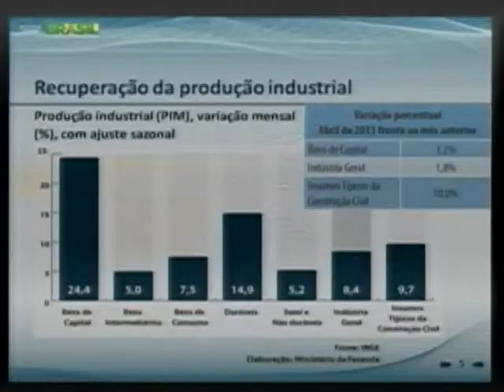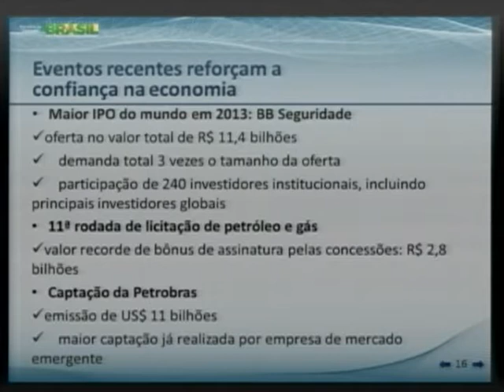Investimentos do PAC contribuem para economia brasileira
NBR NOTÍCIAS -- 10.06.13: Os investimentos do Programa de Aceleração do Crescimento ajudam a manter a economia brasileira em recuperação. O Produto Interno Bruto (PIB), a soma de todos os bens e serviços produzidos no país, vem apresentando crescimento desde o meio do ano passado na comparação com o mesmo período do ano anterior. As obras do PAC 2 também contribuem para o  país a manter o crescimento no número de empregos formais no setor de obras de infraestrutura, média de aumento de quase 8% (7,9%) entre 2011 e abril de 2013. Outro importante pilar do PAC 2 é a política de redução de impostos. Para o governo os programas de redução de impostos mantém o mercado de trabalho aquecido, porque diminui os custos de investimentos dos empresários. Dados que deixam o Brasil mais atrativo para os investidores internacionais.